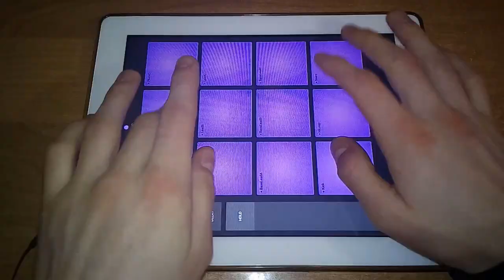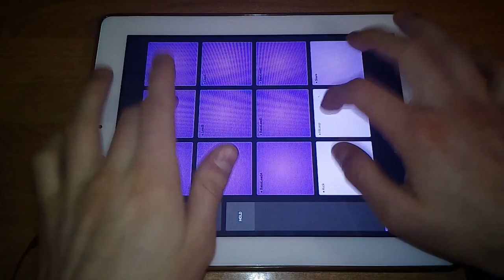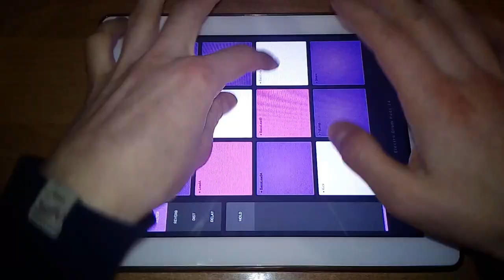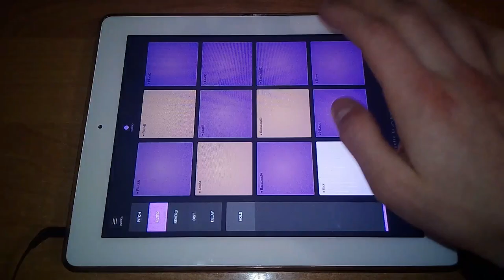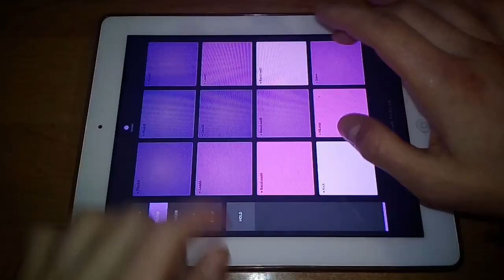Holding On - Electro Drum Pads 24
Hold On guys!
You know we will near leave you without great sound packs and here you go our new blasting and 100% electro park with many claps in it.
It will make wake you up and freshen up a little bit.